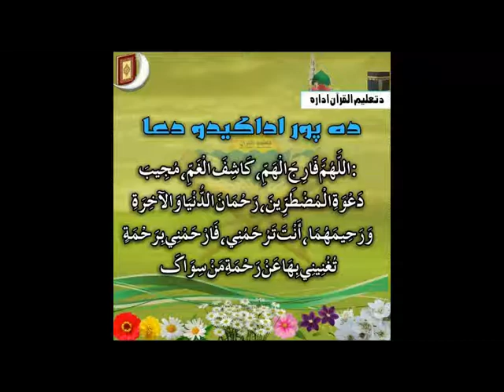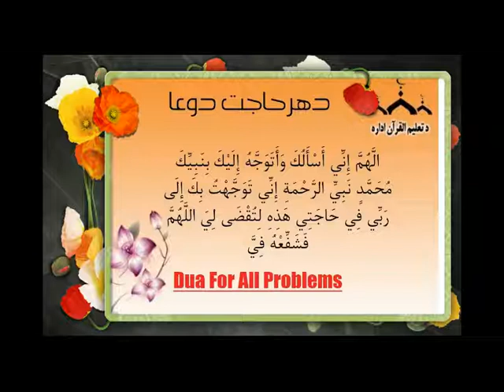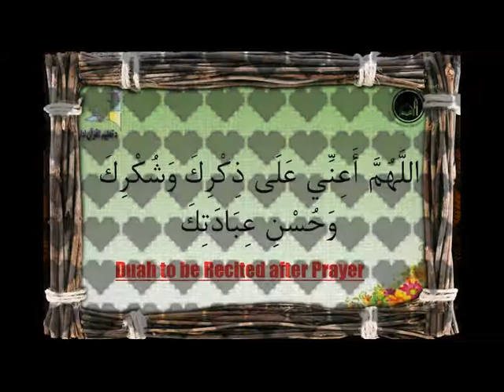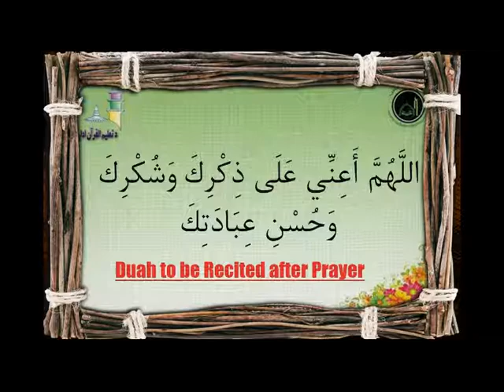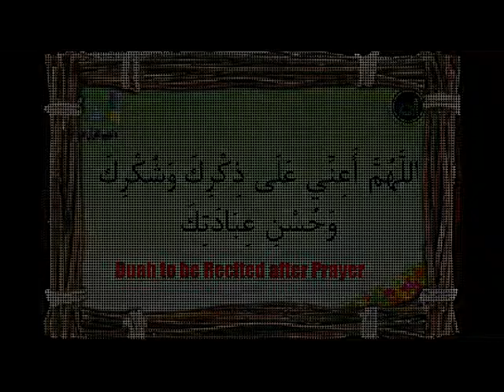The Rights of Neighbours in Islam (AMAZING) [Pashto]